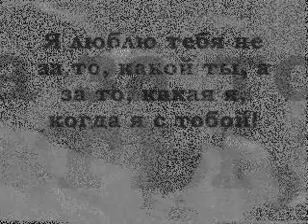Бывший \ Former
Alexis & Cameron \ Mason & Julia